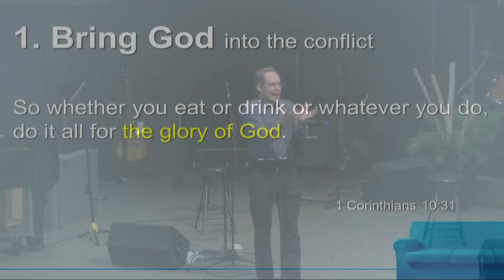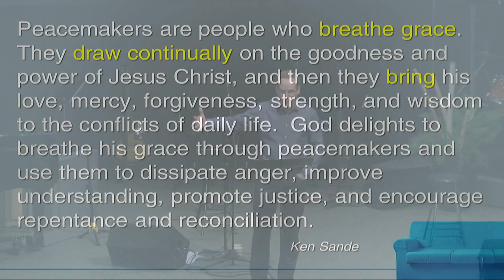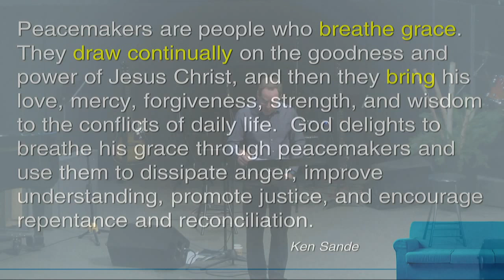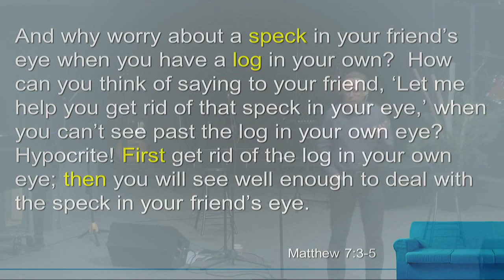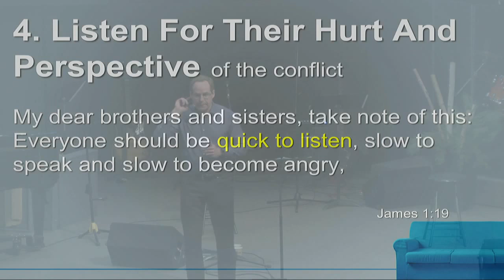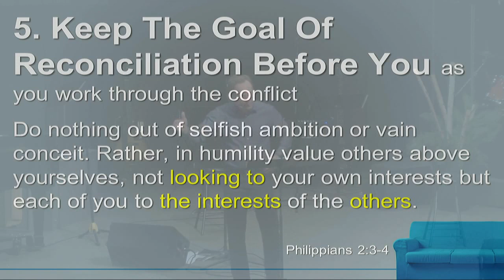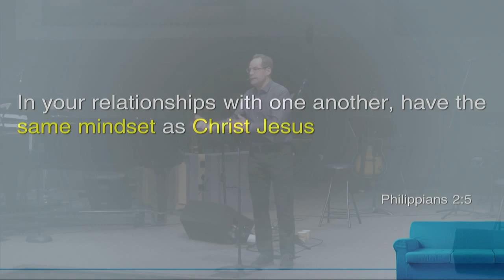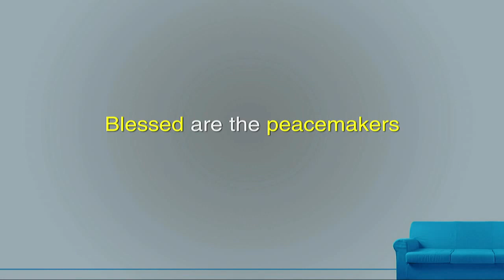Tackle Conflict - Dan Allen - February 2, 2020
Hope For Relationships #5
Tackle Conflict
Dan Allen